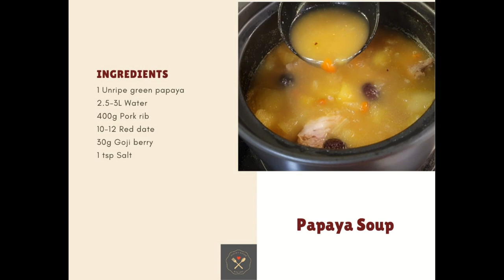Sweet and Nourishing Green Papaya Soup | Popular Chinese Confinement Food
Highly nutritious soup with natural sweetness from green papaya, red dates and goji berries makes a pleasant and hearty soup for your loved ones.

This soup is very effective for improving lactation. So, for mummy under confinement, try this out!

Ingredients:
1 Unripe green papaya
2.5-3L Water
400g Pork rib
10-12 Red date
30g Goji berry
1 tsp Salt